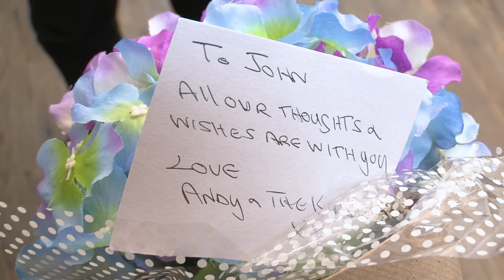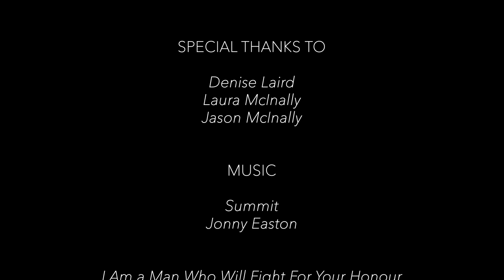The Waiting Room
Drama Production by BA3 18/19

An unlikely friendship forms in a hospital waiting room.

Cast:

Ben McInally as Ben
John Stewart as Andy
Rebecca McInally as Nurse
Emma Gilchrist as Auntie Jean

Crew:
Director - Max Cunyngham-Brown
Producer - Marc Harvey
Camera - Gregor Stirling
Camera & Lighting - David Love
Sound - Euan Conner
Editor - George Costford

Special Thanks:
Denise Laird
Laura McInally
Jason McInally